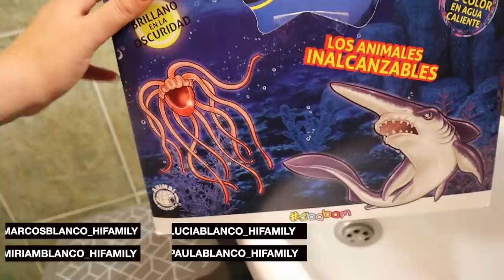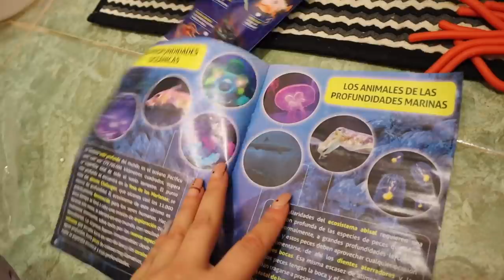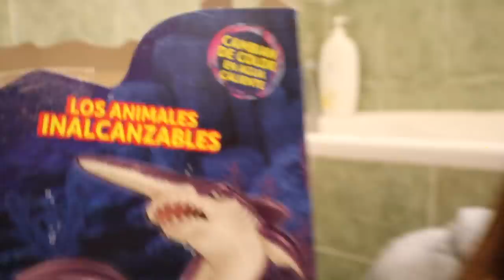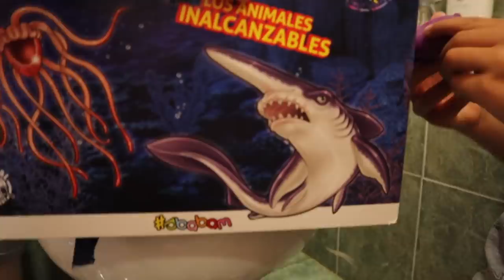**ENCERRADO En EL BAÑO 24 HORAS** CONVERTÍ MI BAÑO En Un ACUARIO - Los Juegos de Marcos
** LOCKED IN THE BATHROOM 24 HOURS ** I TURNED MY BATHROOM INTO AN AQUARIUM - The Marcos Games

** FECHADO NA CASA DE BANHO 24 HORAS ** TRANSFORMEI A MINHA CASA DE BANHO EM UM AQUÁRIO - Marcos Games

** ЗАПЕРТЫВАЮТСЯ В ВАННОЙ НА 24 ЧАСА ** Я ПРЕВРАЩАЮ ВАННУЮ В АКВАРИУМ - Marcos Games

** BLOQUÉ DANS LA SALLE DE BAIN 24 HEURES ** J'ai transformé ma salle de bain en aquarium - Marcos Games

** BLOCCATO IN BAGNO 24 ORE ** HO TRASFORMATO IL MIO BAGNO IN UN ACQUARIO - The Marcos Games